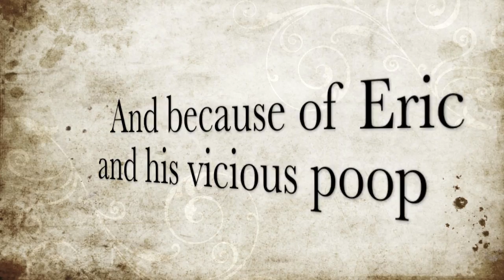Eric's Blunder Thingy: Bodalla and Friends Play Zombies Episode 4 Part 2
This is the final video of Alcatraz. In this video, Isaiah rages and Eric and I save the day sometimes. It is very funny. :)